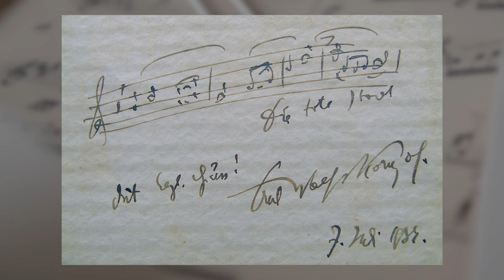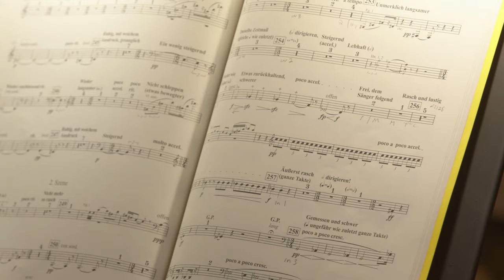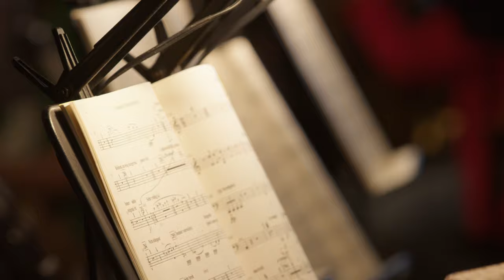The Making of Die tote Stadt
In February and March 2023, Opera Colorado presented a brand-new production of Die tote Stadt in what was an exciting milestone in the company’s history. Hear from the Ellie Caulkins General & Artistic Director Greg Carpenter and Music Director Ari Pelto about what it took to bring Die tote Stadt to life musically and artistically, ultimately delivering an unforgettable, once-in-a-lifetime experience to the artists, orchestra, crew, staff, and audiences.

Director/Editor/Cinematographer: Lane Mathis